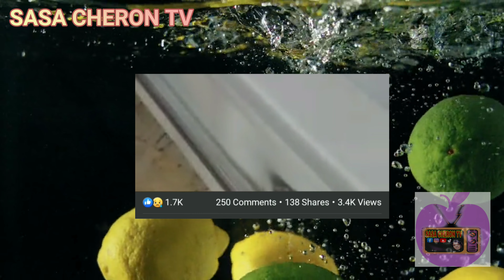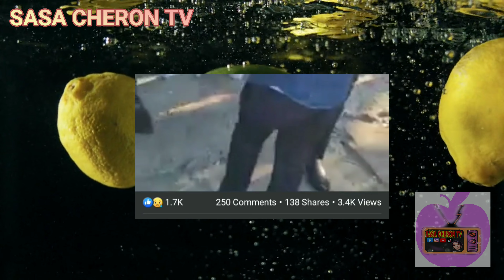men koman anterman naëlle la te pase